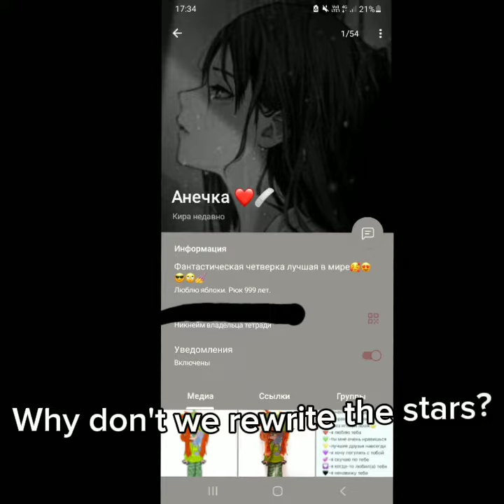🌹Спасибо за то,что вы со мной ❤(вместо 1.22К,1.23К)🌹